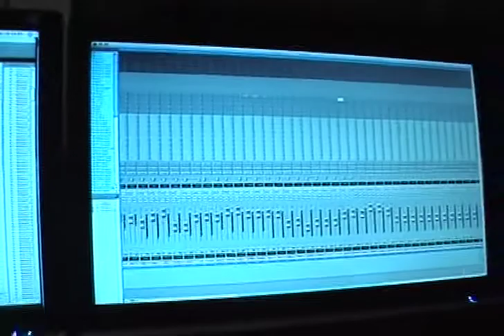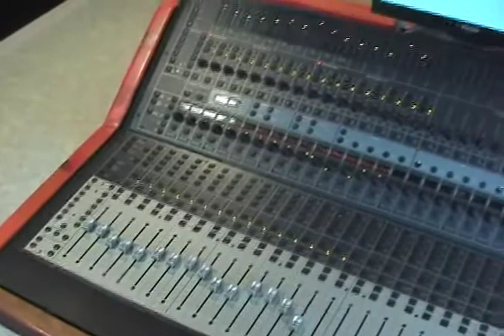DEUTERONOMIUM making of From The Midst Of The Battle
In the studio documentary 2008.